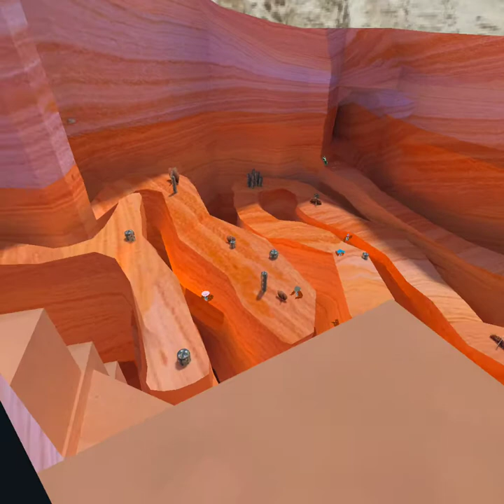gorilla tag compatoin